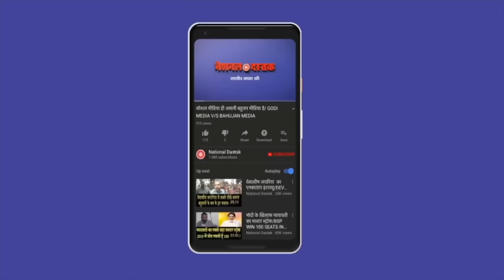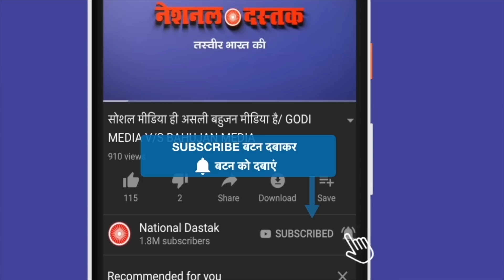राकेश टिकैत का आंदोलन खेल/RAKESH TIKAIT ON BIG PROTEST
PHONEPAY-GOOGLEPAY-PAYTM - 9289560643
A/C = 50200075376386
IFSC = HDFC0000314
Reporter-NAVEEN
Editor-
Camera person-